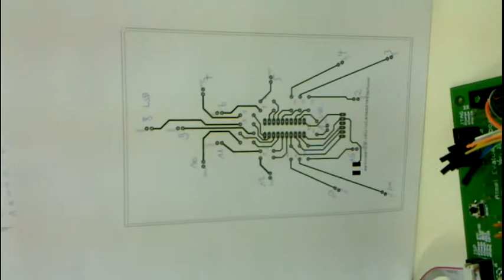syn2cat: BlinkenTree Prototyp - First Run